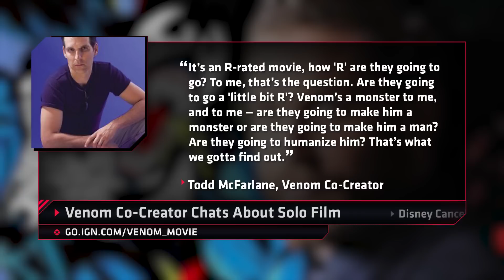Microsoft Reveals 4 New Xbox One S Bundles - IGN Daily Fix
Microsoft reveals 4 new Xbox One S bundles, Todd McFarlane talks Venom solo film, and today's biggest stories!

Follow IGN for more!